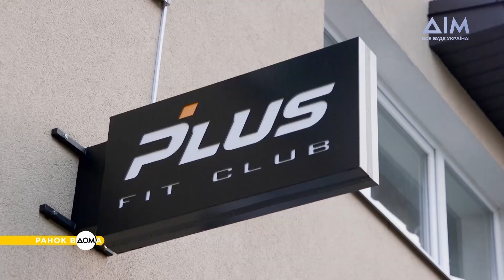Спортзал для реабілітації захисників: проєкт дружини військового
На Львівщині в містечку Броди дружина кадрового військового Віта Герасимчук отримала грант на пів мільйона гривень і відкрила спортзал, де можна проходити реабілітацію.
Жінка виховує двох дітей, опікується сімейним бізнесом і працює над його розширенням. Детальніше про українську родину дізнавайтеся у "Ранку Вдома".